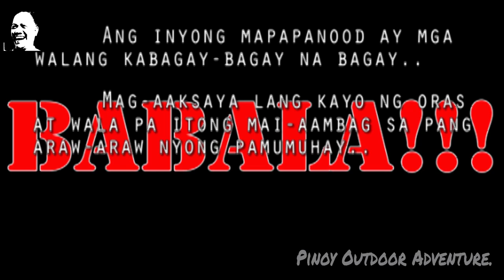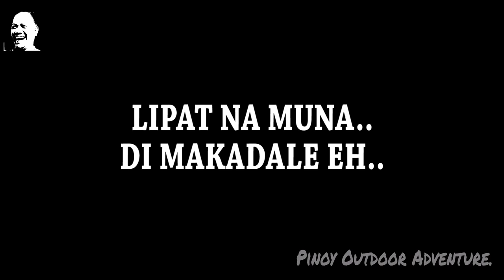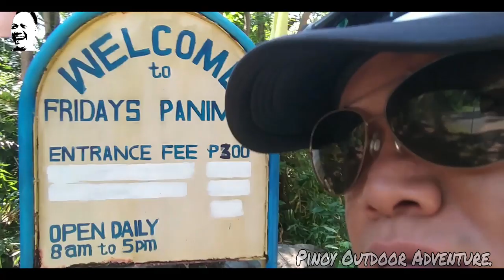PUERTO AZUL TO PANIMAN BEACH..!!! 09-28-2019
Ayun oh..!!!
So bago po ang lahat, gusto ko po sana kayong PASALAMATAN sa patuloy na pagsuporta nyo po sa akin..
MARAMING MARAMING SALAMAT PO SA INYONG LAHAT..!!!

Bale naghanap ako ng ispesyal na spot para sa pasasalamat ko sa inyo..
Kaya kahit medyo pricey eh nagpunta ako sa isang kilalang beach sa cavite..
Maganda spot, maganda kalikasan..
Sana magustuhan nyo tong bago kung inihanda sa inyo.

Tara nood na tayo..
FISH ON!!!